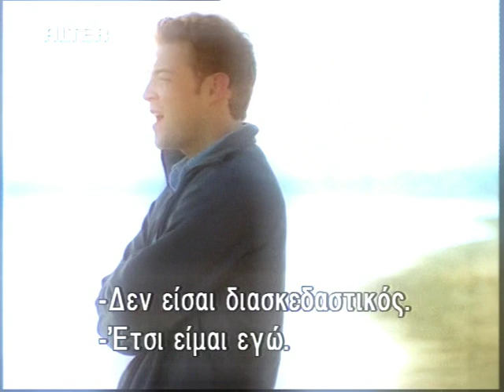Marc & Jason @ "Prom Queen:The Marc Hall Story"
"Prom Queen:The Marc Hall Story" is a 2004 Canadian television movie based on the true story of a guy who wanted to bring his boyfriend with him to his prom. Aaron Ashmore plays "Marc" and Mac Fyfe plays "Jason" and these are some of their scenes together in the movie.